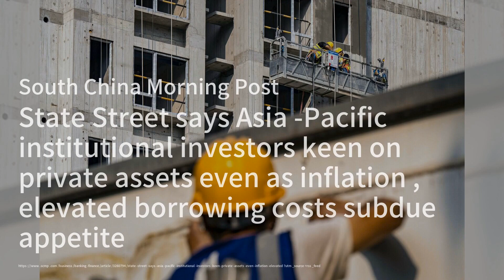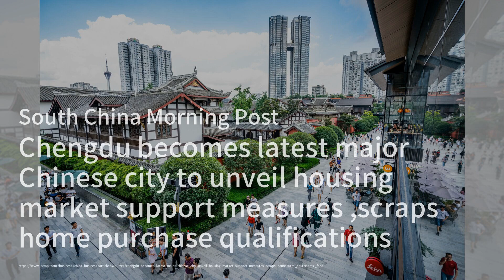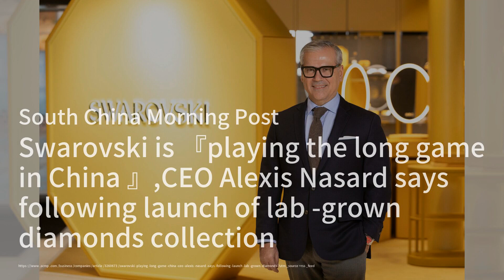上海优质办公楼空置率近20年新高；中国对福建居民解除赴台旅游限制；中国减少从亚洲邻国进口：中国股市20240429